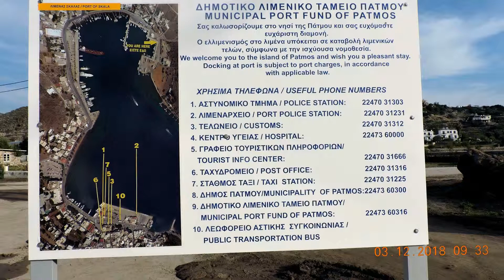''ΙΦΙΓΕΝΕΙΑ'' Κοσμήματα ΠΑΤΜΟΣ 2019. LAMBE WAVES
2018 DECEMBER 6th LAMBE WAVE.Photography by Thomas Gavaises.